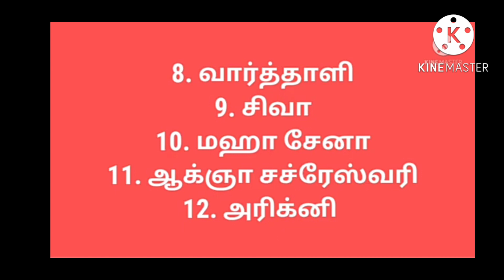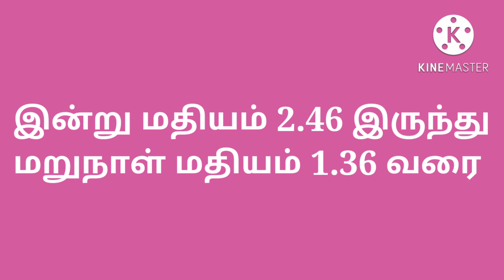August valarpirai panchami 2022/aavani panchami 2022/ selvam peruga panchami deepam /varahi amman